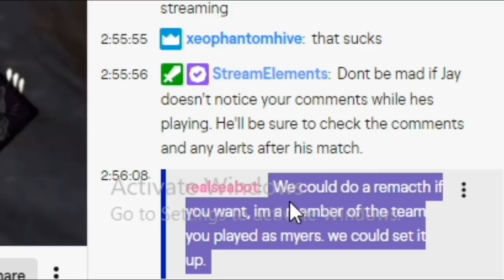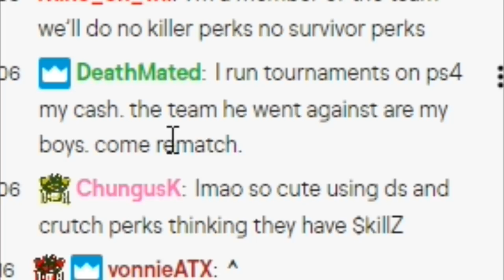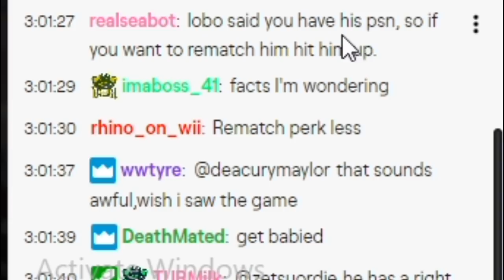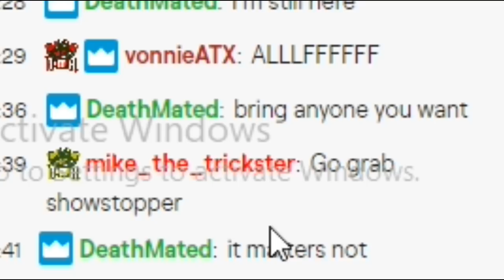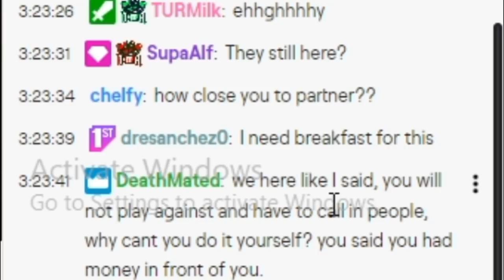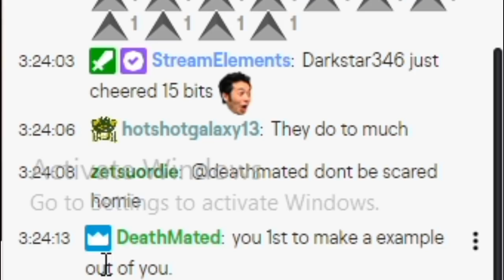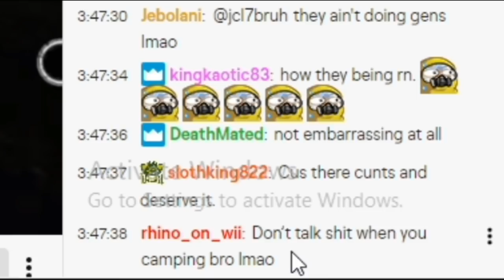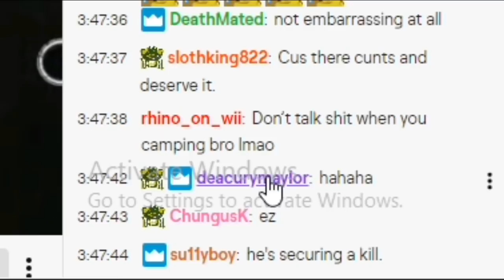Extremely Toxic SWF Get Destroyed By The BEST NURSE on PS4!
📸Welcome To  TUR Jay's Channel! 🎮
Become a Member Of the Channel to get exclusive benefits as well as an amazing Loyalty badge to stand out in the comments and amazing emotes that can be used in livestreams!
💎Gaming Socials!💎
Psn-TUR_Jay

Here at GamingWithJayTV my goal is to play games that I enjoy while entertaining my amazing subscribers! You guys mean the world to me and I appreciate each and every one of you guys that took time read this description and also who have hit that susbscribe button! I want to put smiles on peoples face and make you guys laugh! Nothing but positive vibes around here!